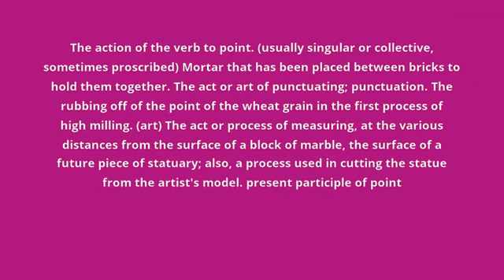what is the meaning of pointing